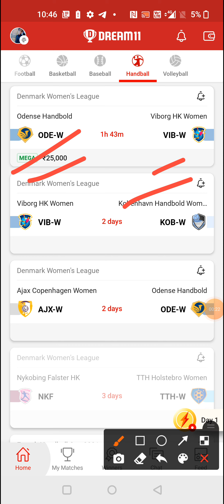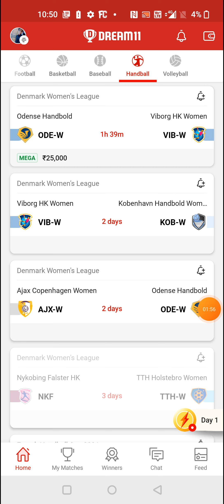ODE W vs VIB W HANDBALL DREAM11 TEAM PREVIEW TODAY MATCH